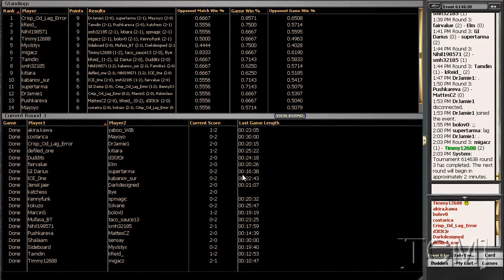[TCM]: M10 Sealed (Part 16 of 19)